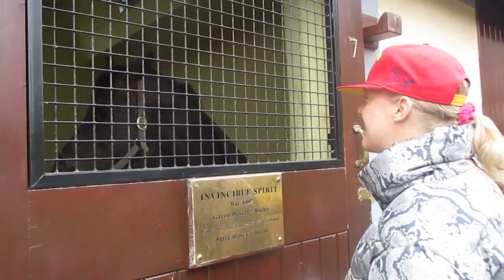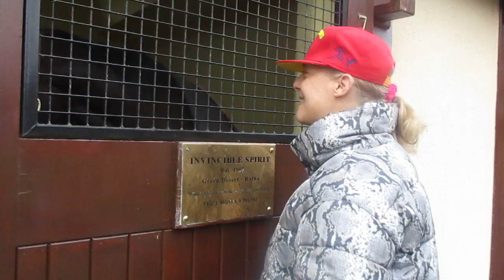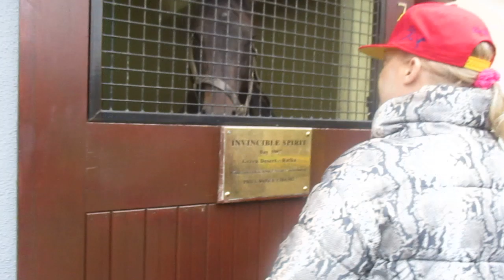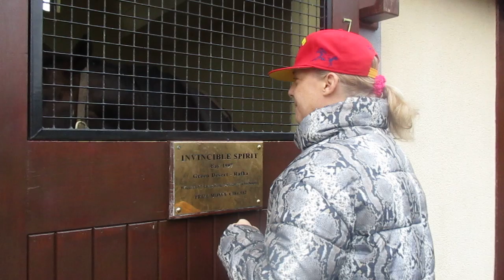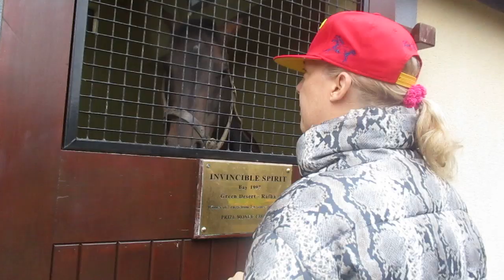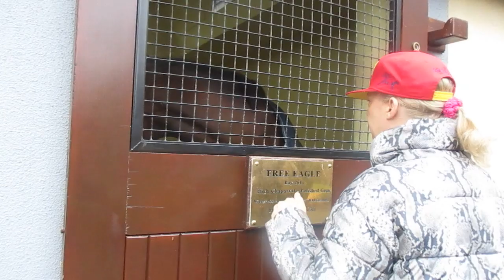The Irish National Stud, Thursday 28th February 2019, video 10